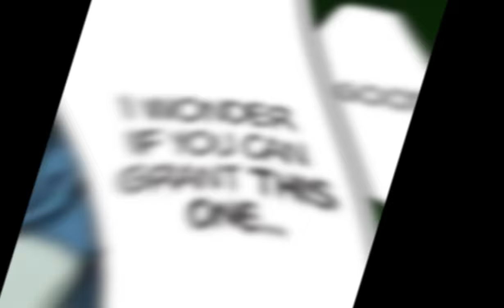ARC MORO COMPLET | Dragon Ball Super Manga